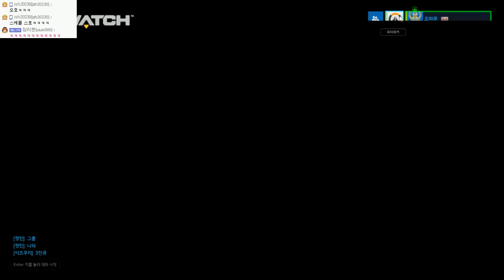[오버워치] 심해로 가보았다! 의외로 개꿀잼! | 8월3일 재미난게임 3부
[오버워치] 심해로 가보았다! 의외로 개꿀잼!